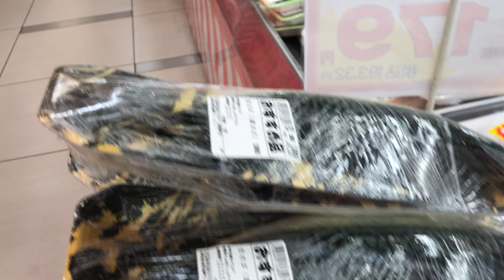Review Đi Chợ Siêu Thị Nhật Bản Có Gì Khác